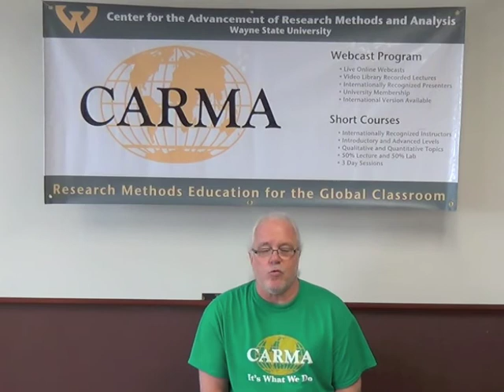Larry Williams - Design and CFA Techniques for Common Method Variance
Larry Williams gives an overview of his CARMA short course "Design and CFA Techniques for Common Method Variance".